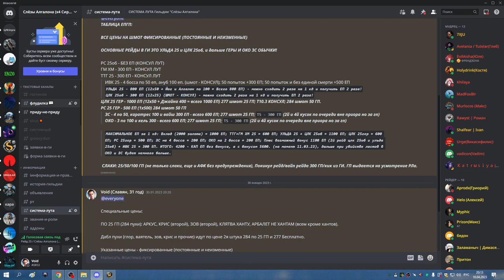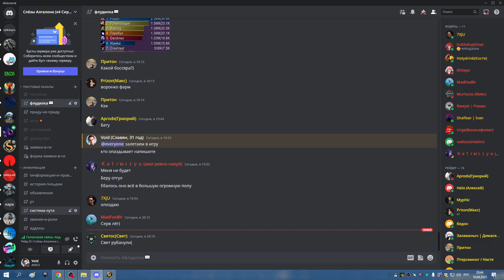ИВК 25 на 49 попыток СОВА МИШКА 10 04 23